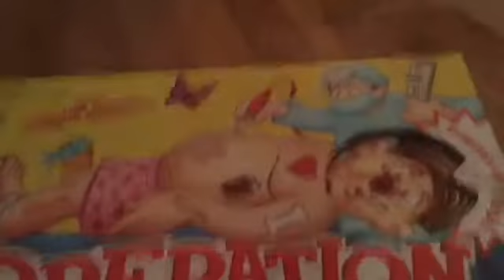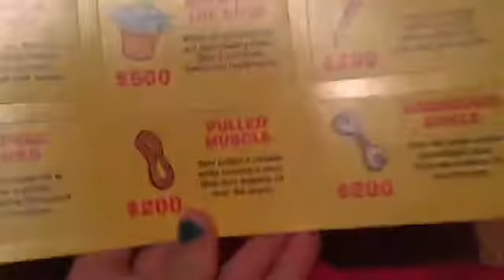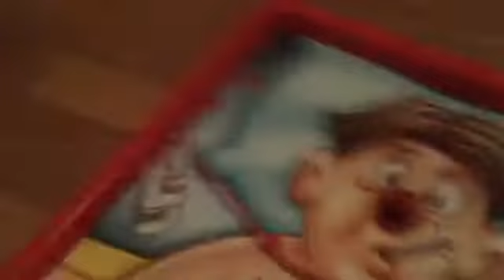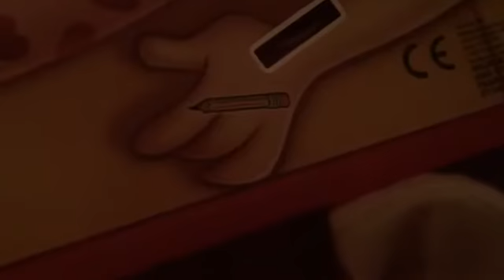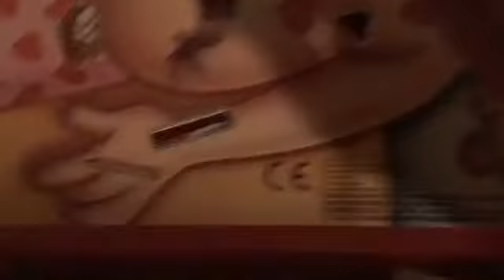Makenzie's Night Routine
I'm Kawaii Toy Collector! I Love Kawaii Things
(Kawaii= Cute In Japanese) I Also Love Toys
That's When Kawaii Toy Collector Came In!

Social Apps:
:Musically:
Kawaiitoycollector
:Club Penguin:
Kawaii Toys
:Roblox:
KawaiiToys

FAQ:
What Do You Use To Film?
IPad Mini
What Do You Use To Edit?
iMoive
What Is Your Favorite Toy?
Baby Alives
Why Do You Not Show Your Face?
For Privacy Reasons, But When My Channel Gets
Larger I Will Do A Face Reveal.